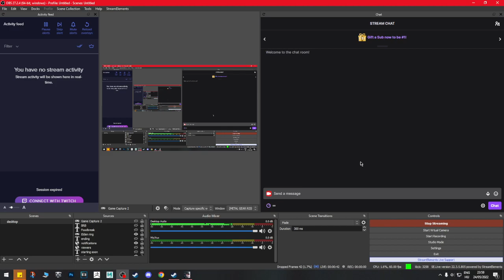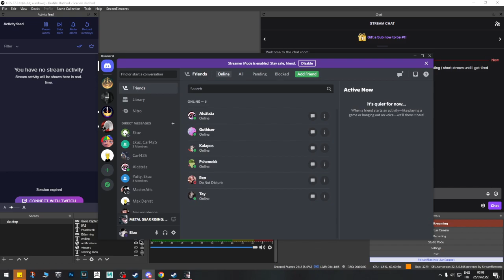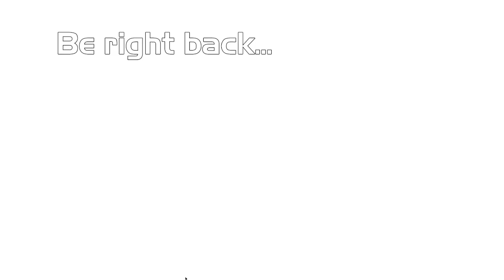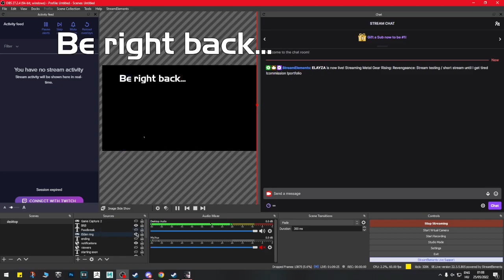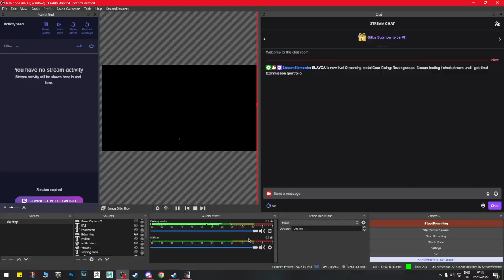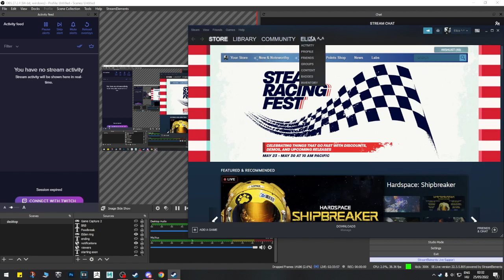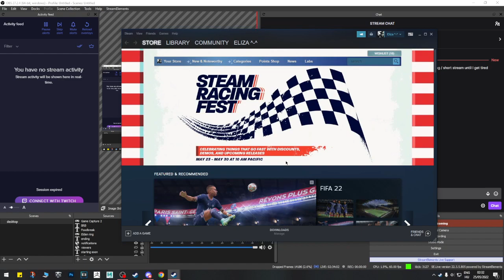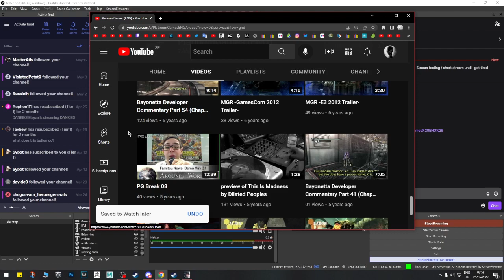Twitch - Youtube exporting test with some Metal Gear Rising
if you wanna hang out live~ -- Watch live